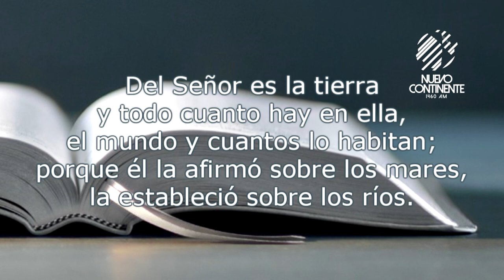Los regalos diarios de Dios - Reflexión con Delson Morales | Emisora Nuevo Continente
▹Reflexión con Delson Morales para este viernes 6 de noviembre de 2020